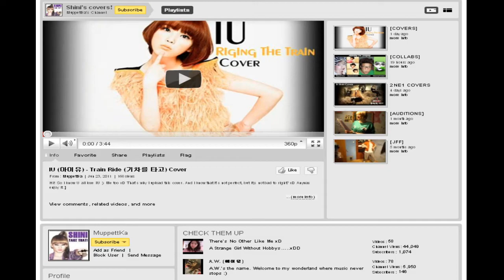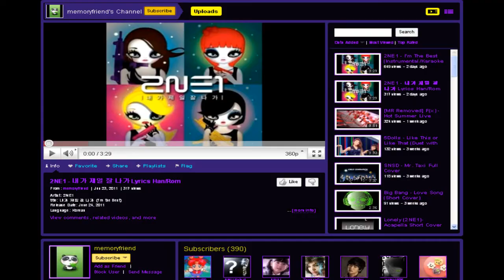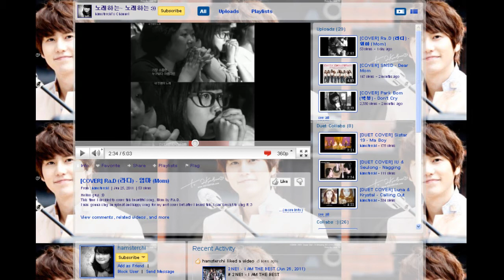Ladies Time - Ballad Time Subgroup cast Results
Here's the results for the Ballad Time Subgroup!!~

It was soooooo difficult to choose cuz there were so many good coverists out there^^"
But finally this 4 girls made it!~ I personally like their style and singing way, they have their own voice colour.
Hope you guys like them as well

thank you so much for auditioning!

Next results will be Cute Time Subgroup ^_^ Y

- Kpopstarsgeneration